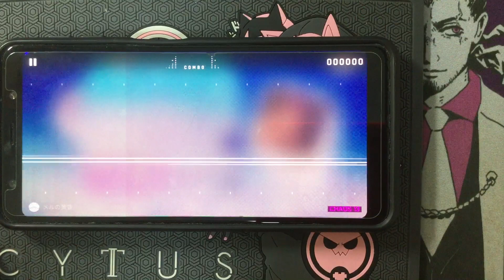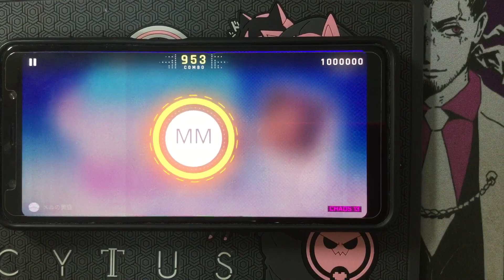[Cytus II x Kaf] メルの黄昏 Chaos 13 MM